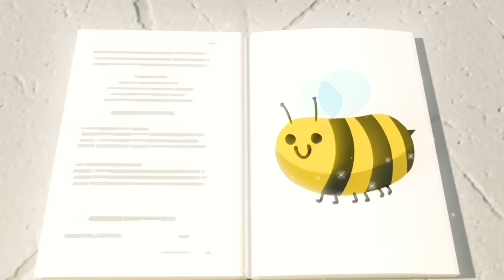Go Buster - Boo Boo Song | Baby Cartoons - Toddler Sing Alongs | Moonbug